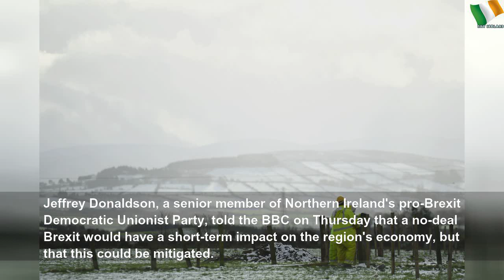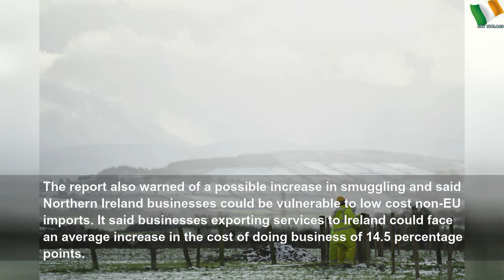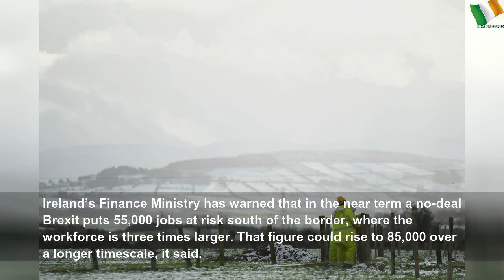Northern Ireland 'to lose 40,000 jobs'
Northern Ireland 'to lose 40,000 jobs' | Sky Ireland